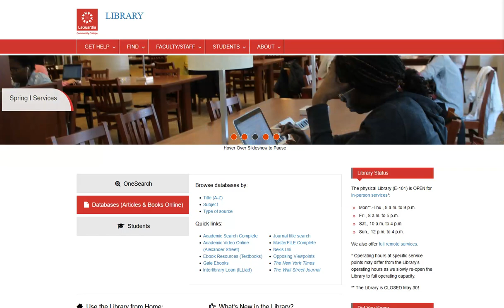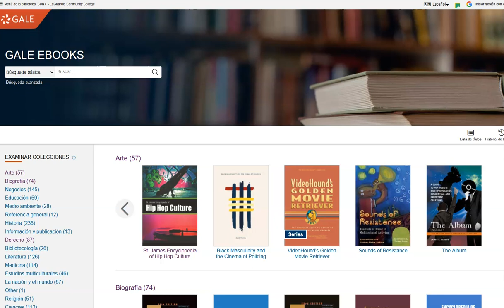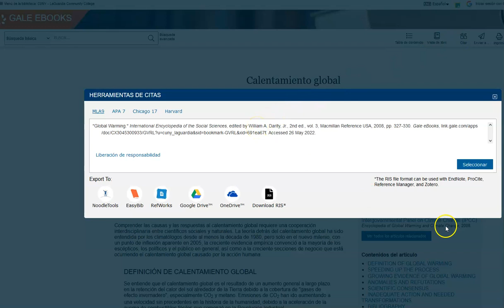Videos de dos minutos: : Búsqueda de información (enciclopedias)